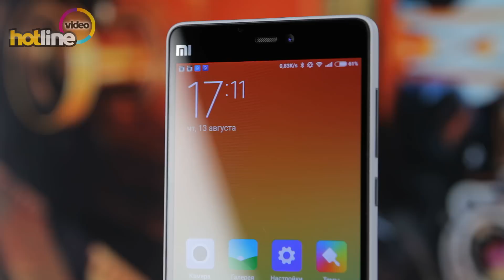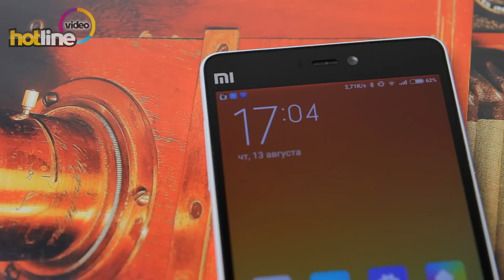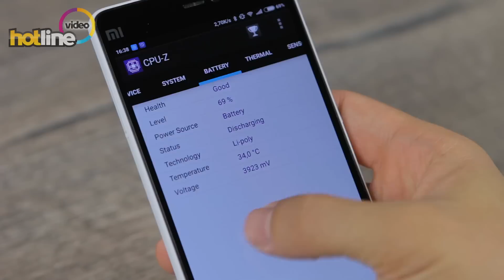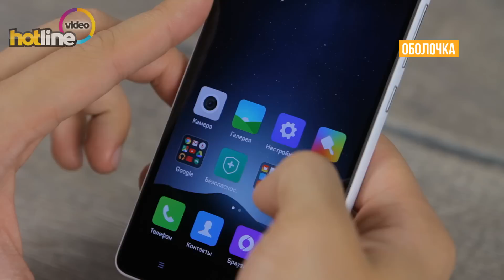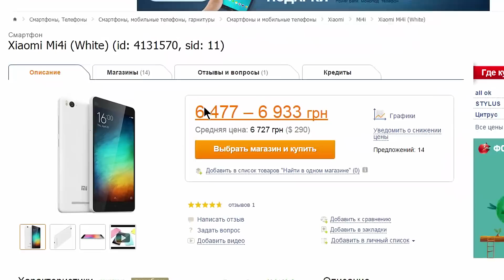Xiaomi Mi4i - обзор смартфона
Детально познакомившись с Xiaomi Mi4i, мы можем с уверенностью сказать, что перед нами потенциальный хит. Однако, с учетом текущей стоимости в Украине, новинке может прийтись несладко. С одной стороны, мы имеем сбалансированный смартфон, при создании которого производитель практически не шел на компромиссы, при этом устройство несет позитивный эмоциональный заряд, им приятно пользоваться. С другой, Xiaomi Mi4i противостоят серьезные конкуренты, которые могут предложить больший уровень оснащения за те же деньги, или аналогичную функциональность за меньшую стоимость